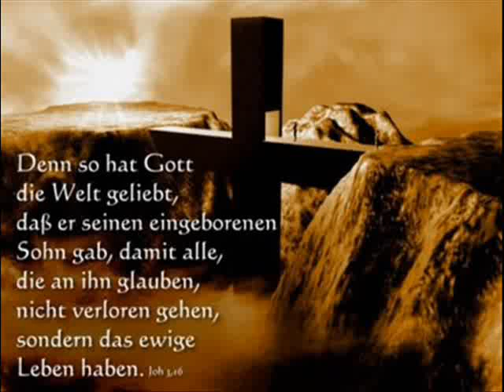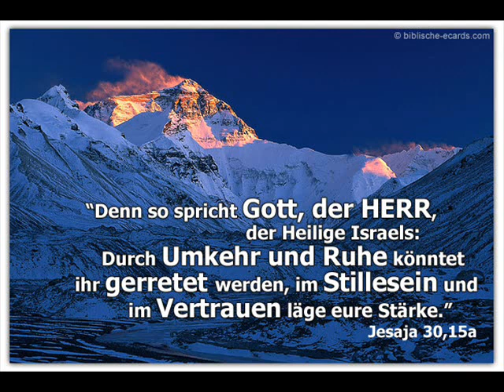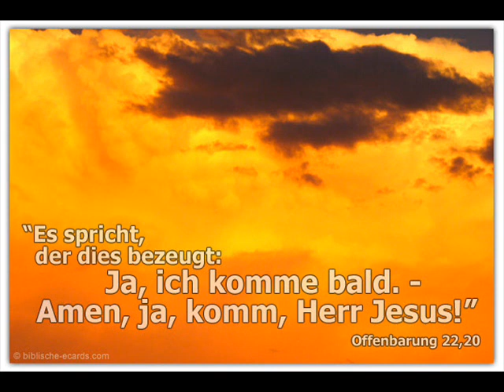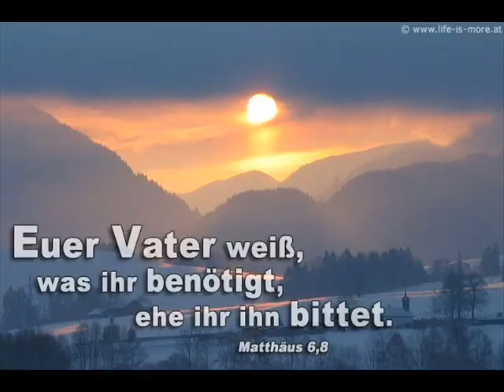Jesus tu hal u gamlaben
du bist das Leben unser Licht o Herr unser Gott amen